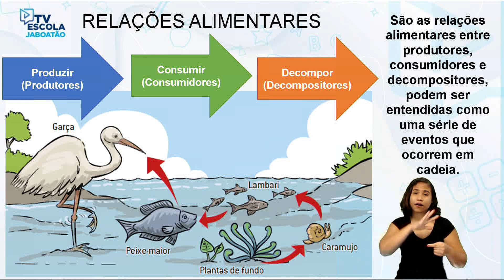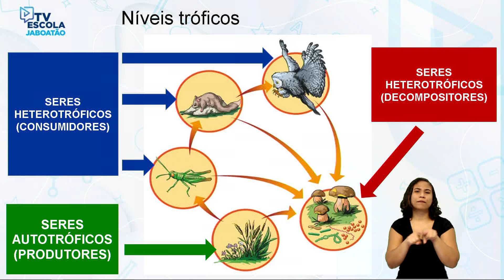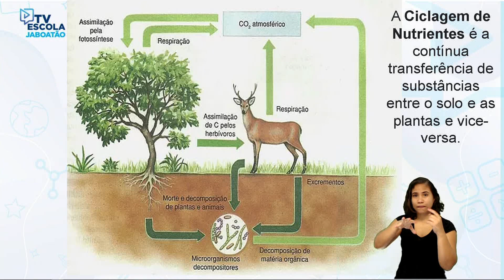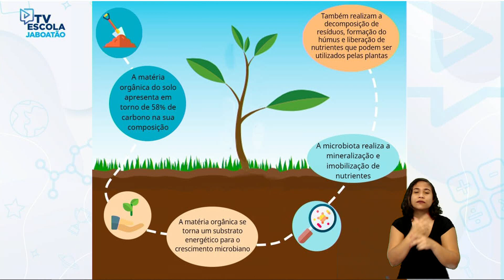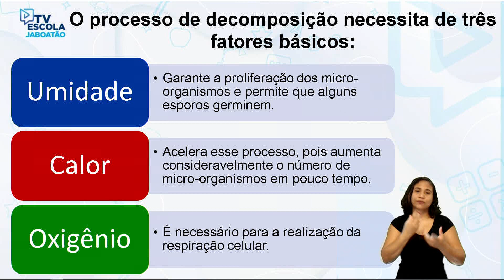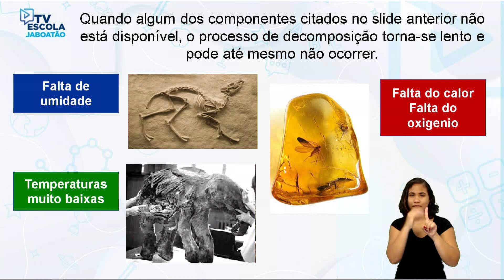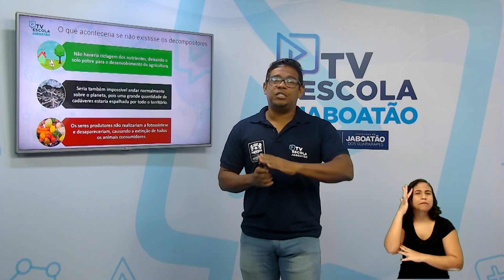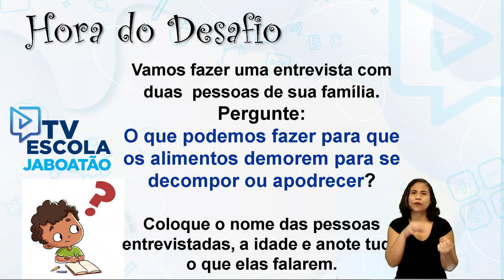TV Escola Jaboatão | 4º E 5º CIÊNCIAS | A IMPORTÂNCIA DO PROCESSO DE DECOMPOSIÇÃO